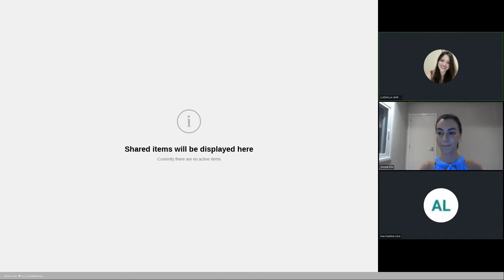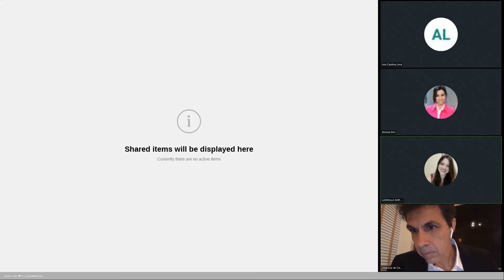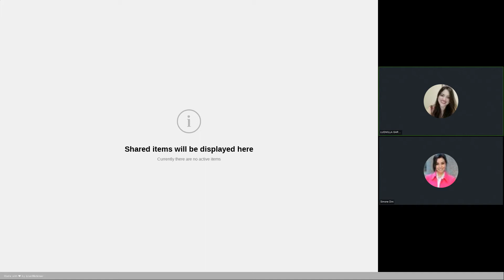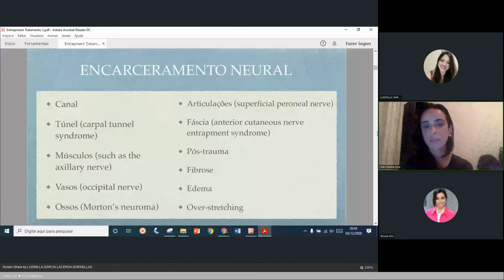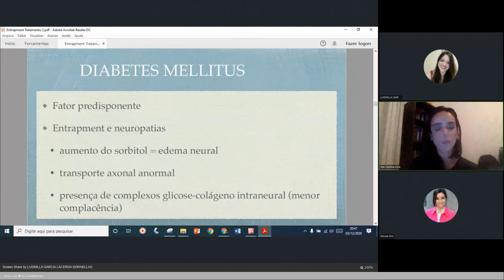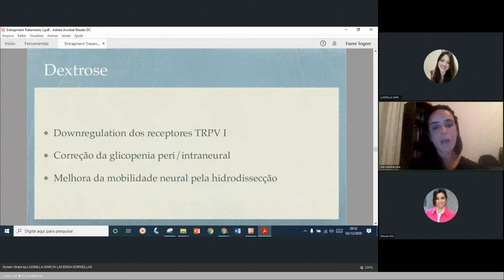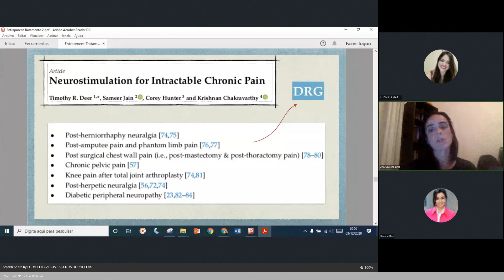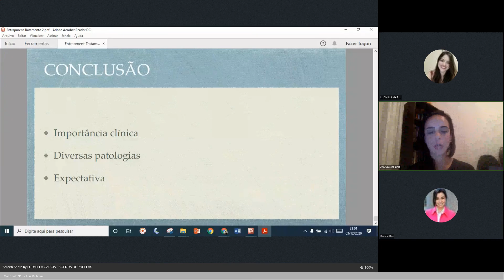SOBRAMID| Tratamento Intervencionista da Dor na Síndrome do Encarceramento Neural: Dra. Ana Carolina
Congresso VIP (Virtual Interventional Pain Meeting) realizado em 03/12/2020 com a Palestra da Dra. Ana Carolina Lima sobre o Tema: “Tratamento intervencionista da dor na síndrome do encarceramento neural”.